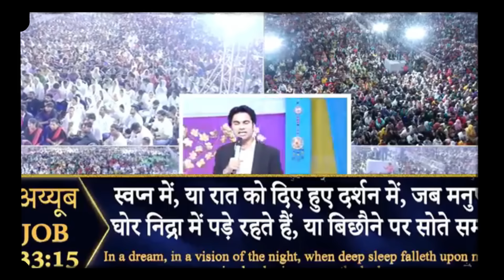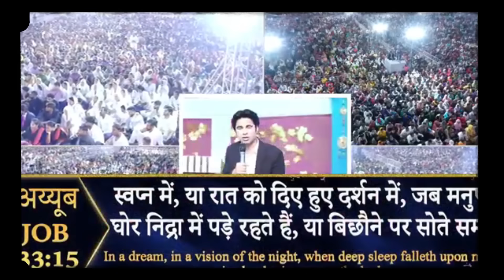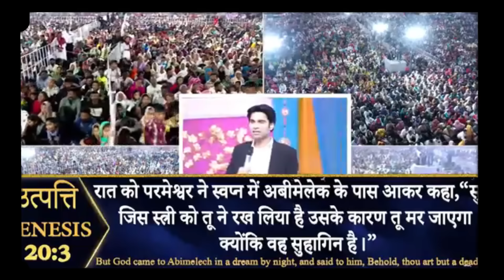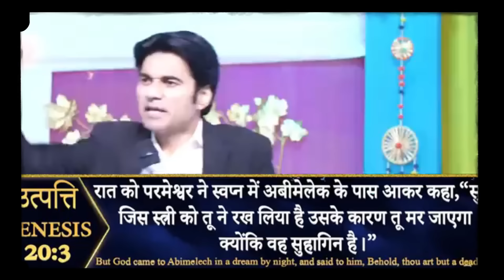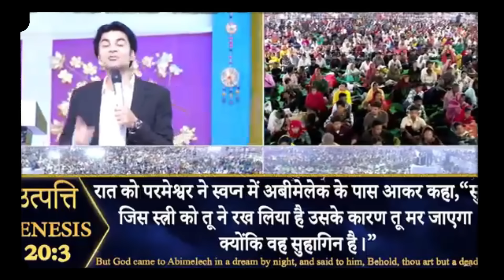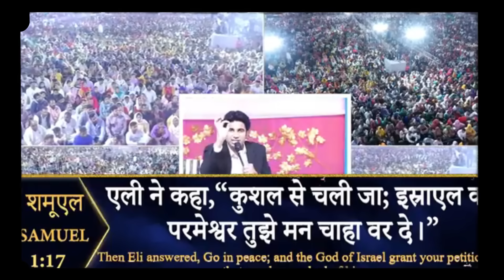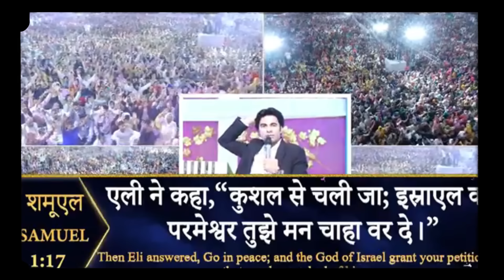दोपहर 08 अक्तूबर 2024 की समार्थी प्रार्थना | Prophet Bajinder SIngh Live